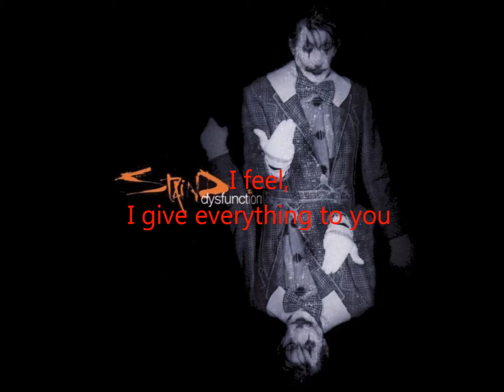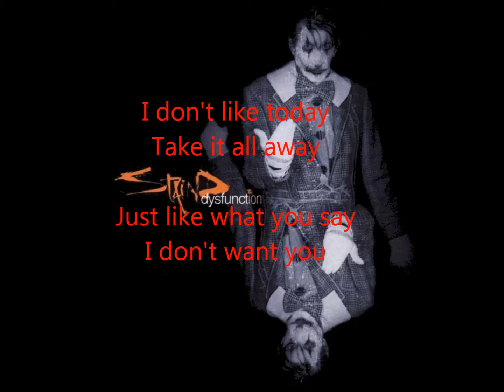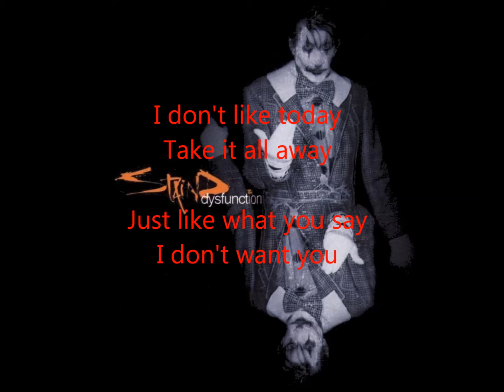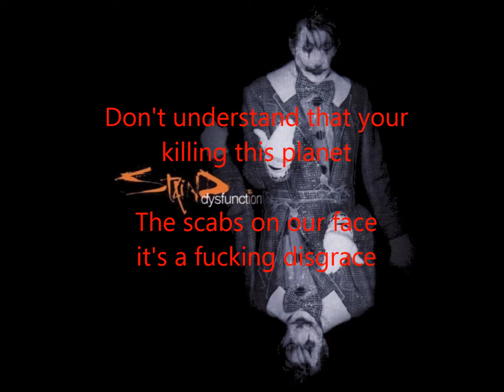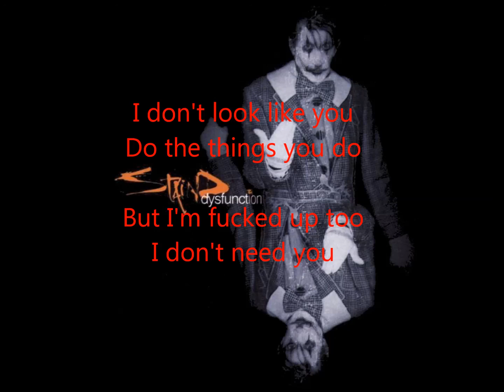Staind - Spleen Lyrics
The greatest song EVA! I just use them for your entertainment.